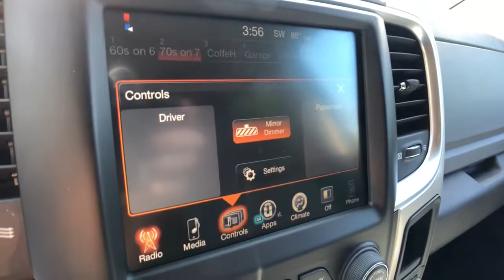2014 Ram 1500 Rochester Hills, Troy, Pontiac, Sterling Heights, Auburn Hills, MI 210697P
Prairie Pearlcoat Used 2014 Ram 1500 available in Rochester Hills, Michigan at Rochester Hills CDJR. Servicing the Troy, Pontiac, Sterling Heights, Auburn Hills, MI area.

Recent Arrival! 2014 Ram 1500 Outdoorsman Prairie PearlcoatbrbrRochester Hills Chrysler Jeep Dodge Ram, Rochester Road between Hamlin & Avon.